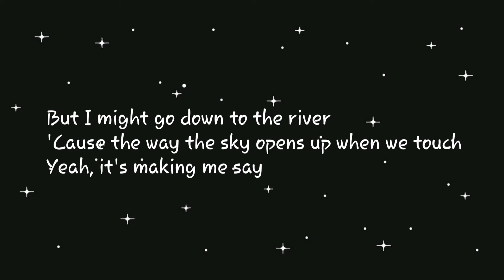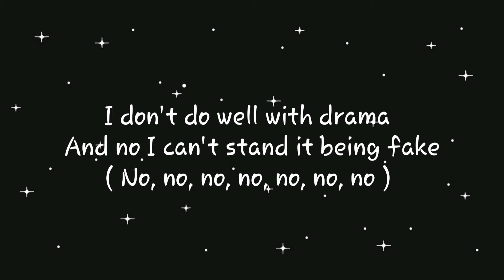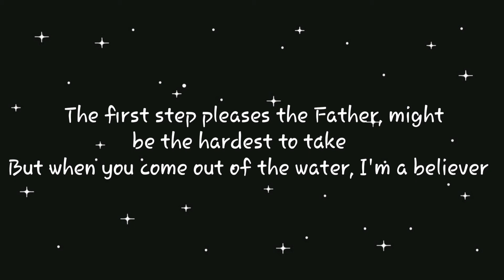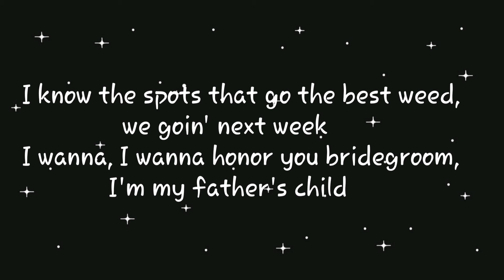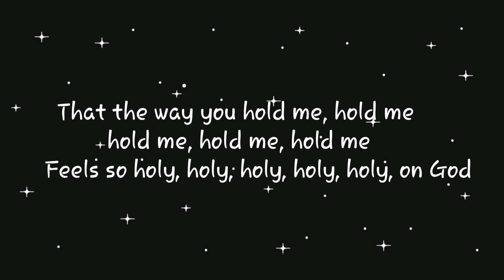Justin Bieber - Holy ft. Chance The Rapper